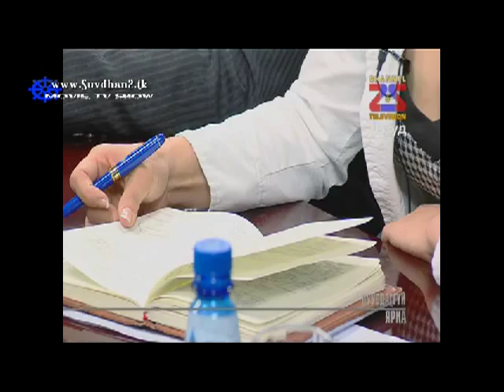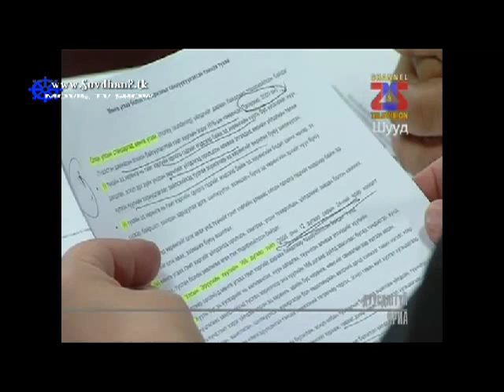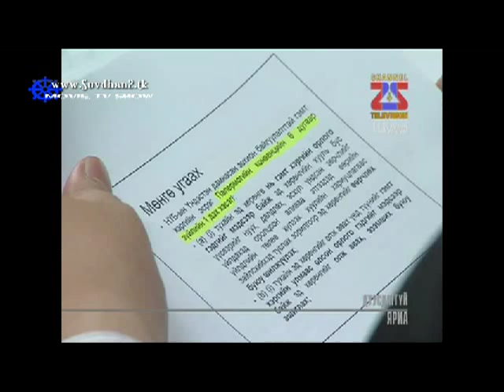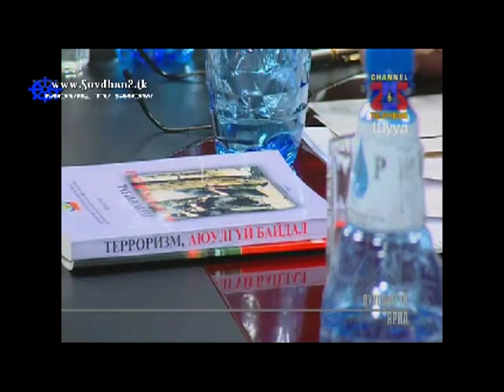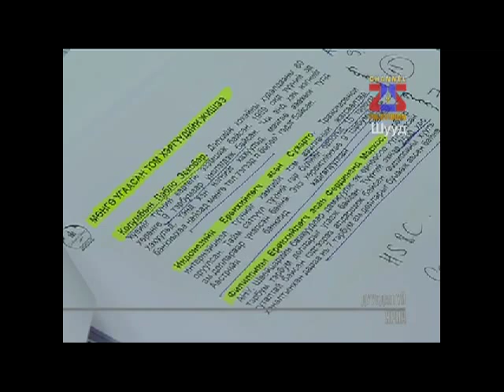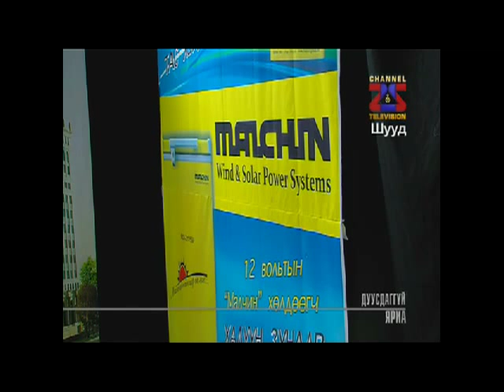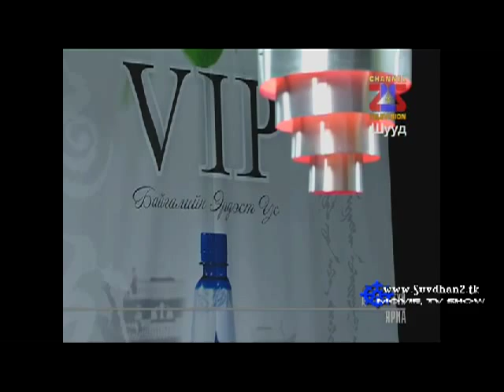Duusdaggui yaria ю06 13